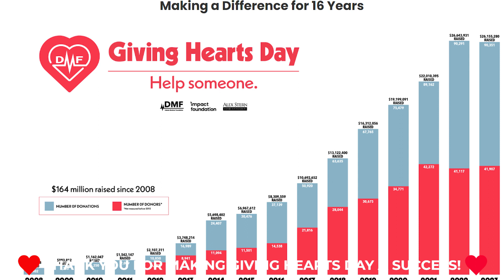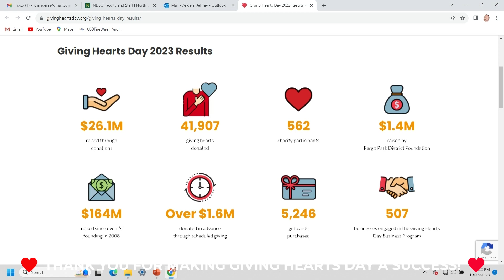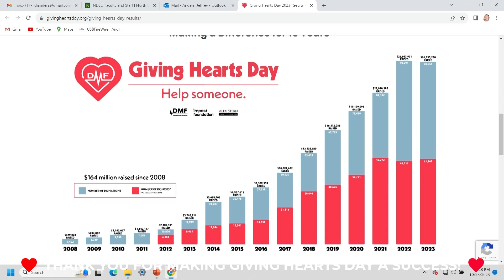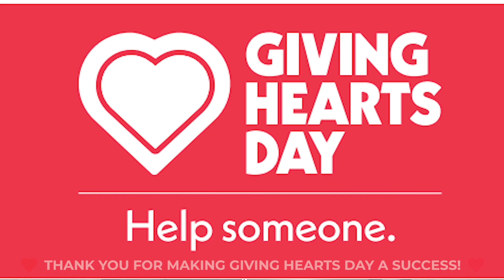Amplifying The mission of Nonprofits/Charities, Pat Traynor, Executive Director of DMF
Meet one of the most wonderful leaders that I have ever had on the show, Pat Traynor, the executive director of the Dakota Medical Foundation (DMF).
Aside from the fact that he is leading an organization that champions many, many nonprofit organizations in the region, Pat’s positivity, and desire to help others started right out of college as a young lawyer. Although he has had other jobs, his work at the Dakota Medical Foundation and Impact Foundation truly highlights his success both as a leader and a champion of the mission of so many nonprofits that are making the region a little bit better each day.
One of the biggest fundraising activities in the region is Giving Hearts Day which features over 500 area charities that have raised more than $165 million for charitable causes and uplifted giving among tens of thousands of people since it began in 2008.
Pat also talks about Impact Foundation which provides ongoing training and education for nonprofit leaders and charities to vastly improve their fundraising abilities and capacity to serve the people of our region. The Foundation has launched wonderful and comprehensive innovative training curriculums for nonprofits including Impact Boards, Impact Fundraising, and Impact Leadership.
Pat also talks about the Lend A Hand Up program that has helped volunteers raise over $20 million for hundreds of families in medical crises.
 Pat serves on the boards of many businesses and organizations including Gate City Bank and Anne Carlsen Center.
Professional Lunch will be participating in Giving Hearts Day (GHD) this year, please donate to Professional Lunch to support our podcast and our programs.